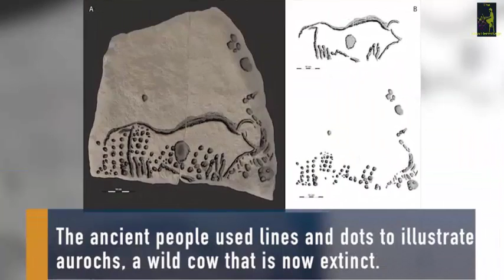Prehistoric artists used Pointillism Van Gogh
The artistic techniques used by Vincent van Gogh and Georges Seurat were considered groundbreaking in their day, but a recent discovery in southwestern France shows that people were using similar artistic methods about 38,000 years ago, a new study finds.
Pointillism, a painting technique in which small dots are used to create the illusion of a larger image, was developed in the 1880s. However, archaeologists have now found evidence of this technique thousands of years earlier—dating back more than 38,000 years
(faire use)